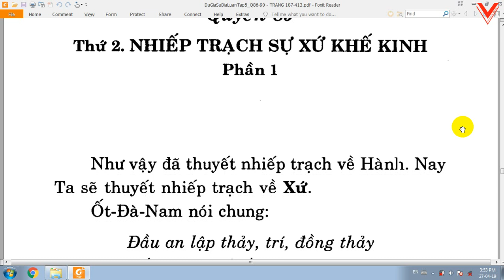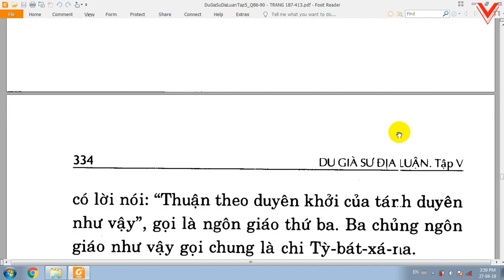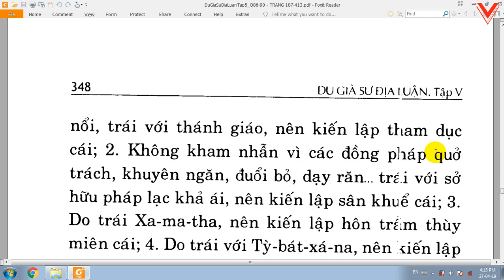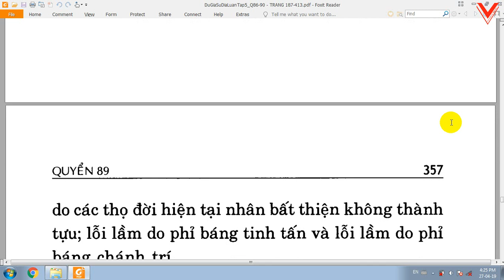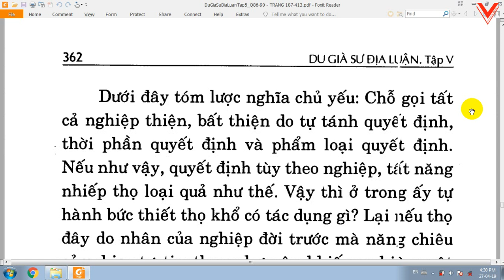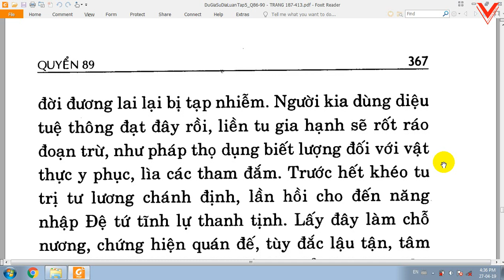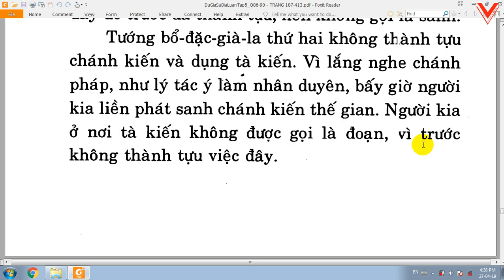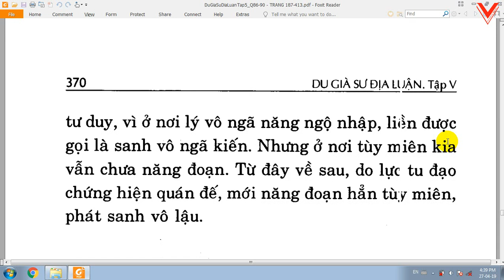Du Già Sư Địa Luận - Bồ tát Di Lặc - Việt dịch: Thích Giác Phổ - Trần Phá Nhạc (138)